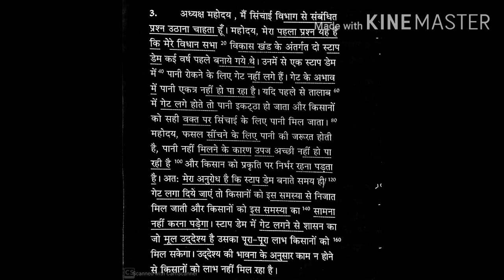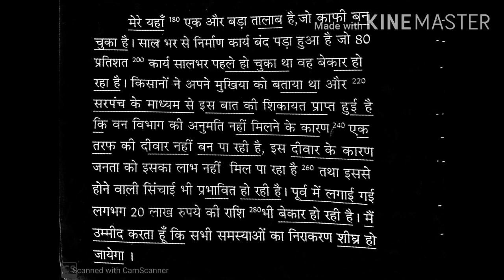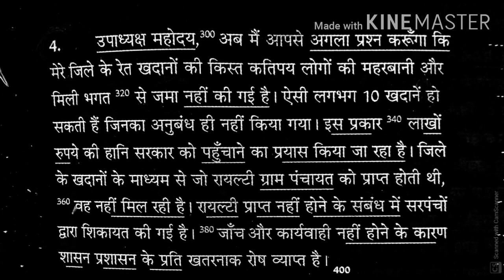120 WPM Hindi Dictation-#39 Shorthand(steno) for SSC STENO, High-court steno, MP POLICE ASI STENO